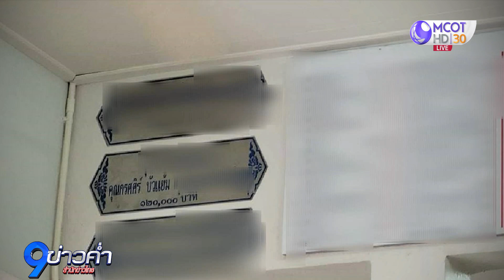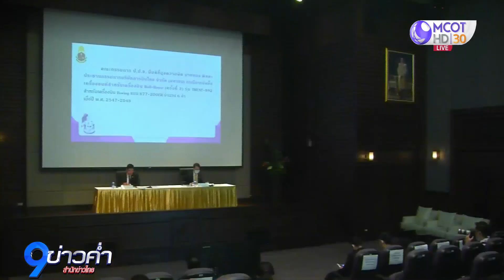ตรวจสอบ ส.ว. ปมเอี่ยวคดีตำรวจหญิงทำร้ายทหารรับใช้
คดีสิบตำรวจโทหญิงทำร้ายอดีตทหารรับใช้ ล่าสุดมีความคืบหน้าการตรวจสอบสมาชิกวุฒิสภาที่มีส่วนเกี่ยวข้องกับคดี โดยเฉพาะเรื่องการแต่งตั้งข้าราชการตำรวจ